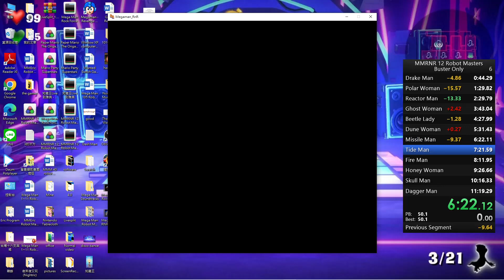Mega Man Rock N Roll 12 Robot Masters Buster Only in 11:03